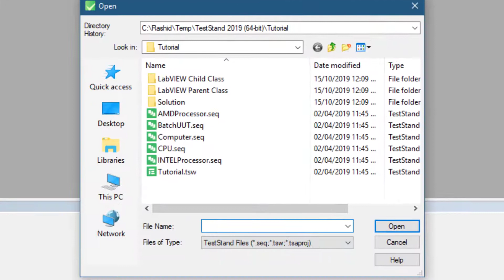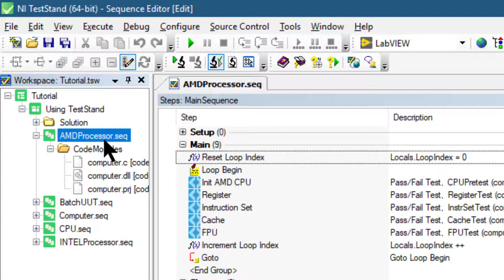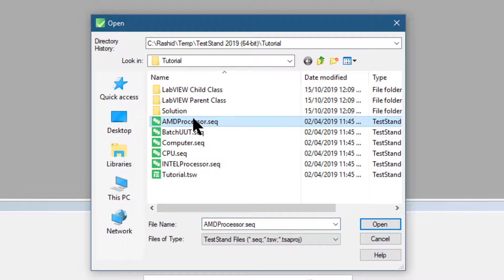Loading a Workspace File in National Instruments TestStand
In this video, we will learn how to load and view a workspace file. We will learn how to select and open the TestStand workspace file; how to view the contents of the workspace; how we can directly open the sequence files and lastly how we can close the Workspace pane.